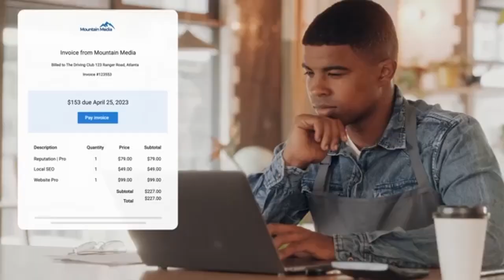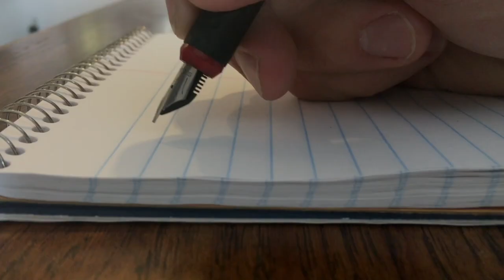5+ Ways to Make $1000/Month Passive Income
In this video, I share some of the best ways you can make up to $1,000/month in passive income. I've used these myself and still use them to generate money online. Let me know if you have any questions about them or need help getting started!

⭐️ Join Marketing Pro Academy to get access to my courses, coaching, and community. You will learn how to transform your marketing and business skills to drive more growth

⚡️ More free content for you!